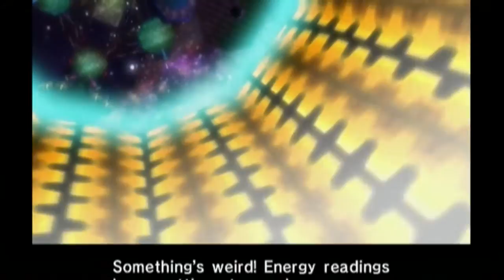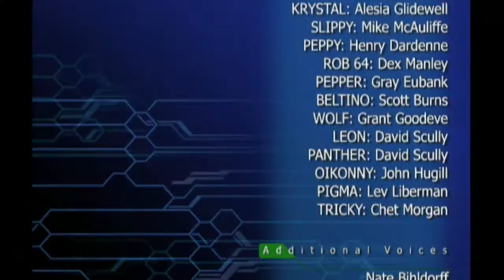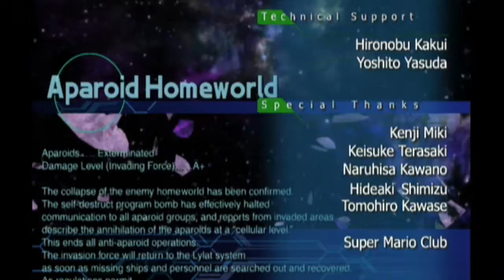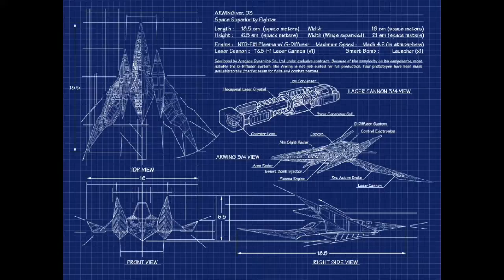Giraffe Plays Star Fox Assault Episode 3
And with a slight amount of technical difficulties and a lot of failure on my part, we finish up this game and snark about it the whole time